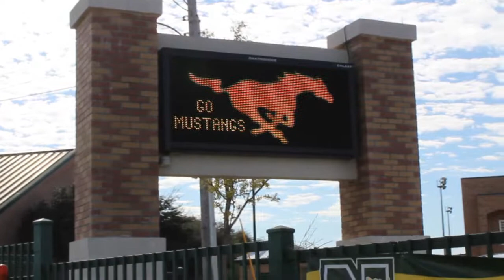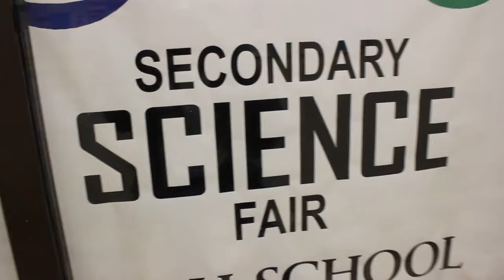Visual Blog-J.W. Nixon High School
Created by:  Ernesto Gonzalez